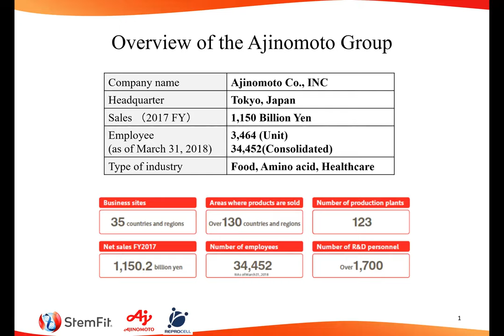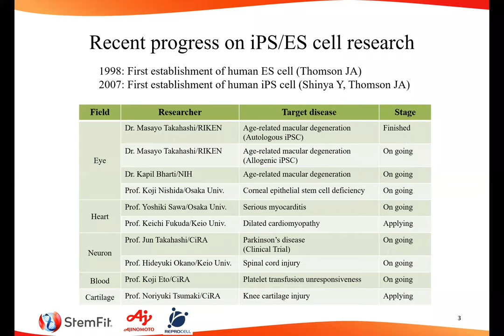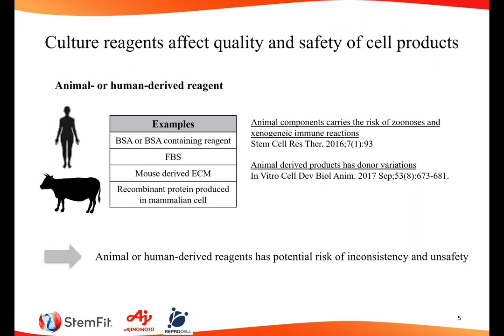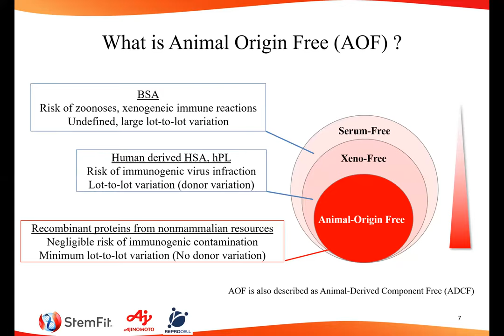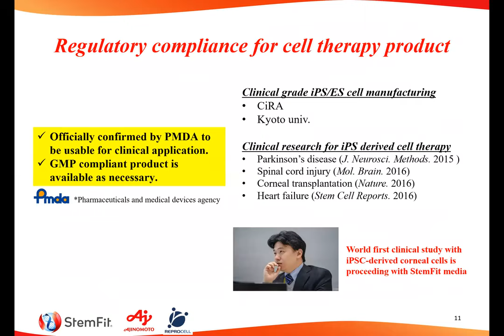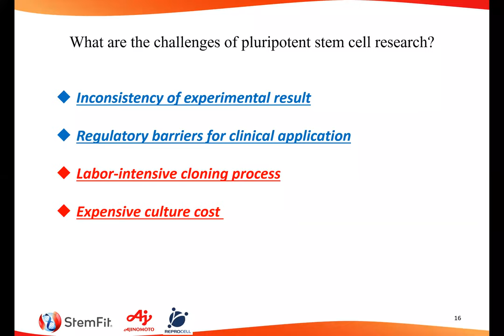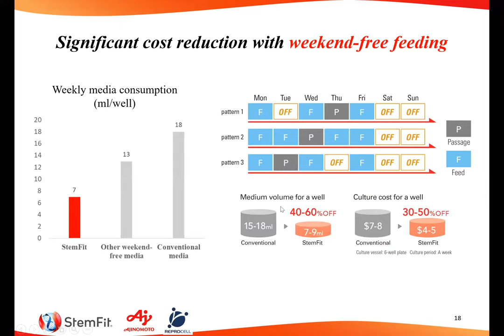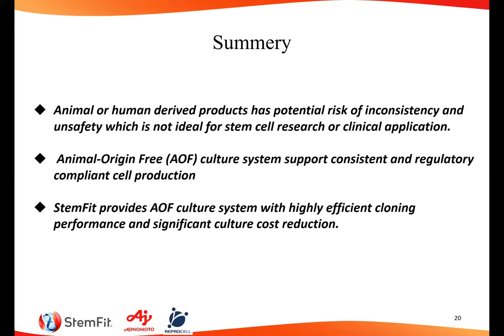Efficient iPSC culture using a novel animal-free culture system | REPROCELL Webinars | StemFit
This Webinar discusses the current use of animal derived culturing mediums for iPSC culturing. iPSC culturing benefits massively from the associated increase in safety, efficacy, stability and purity offered by non animal origin products due to the significance of quality control and quality assurance in the pharmaceutical industry.

Got a research project you are looking to outsource? Contact our scientists to arrange a free consultation